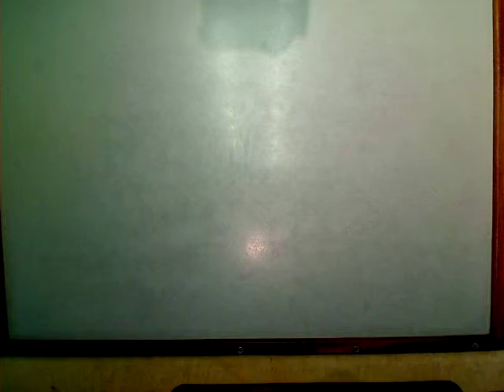Get away by Joshua